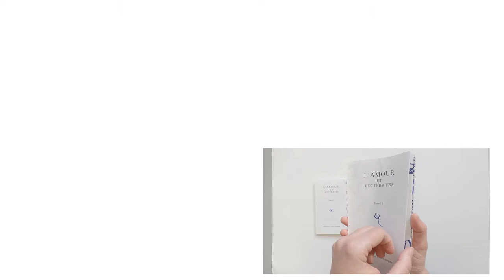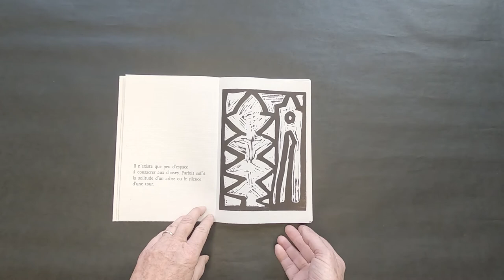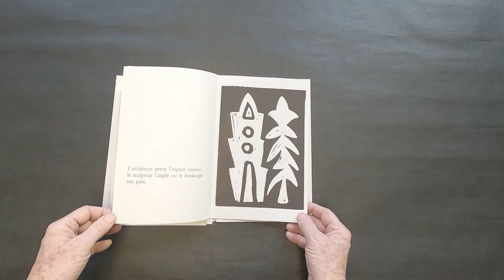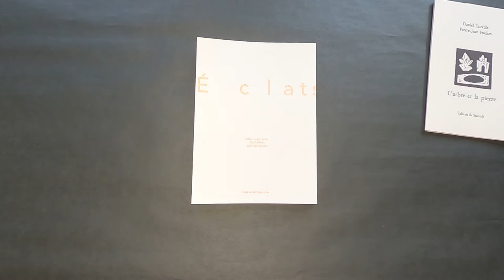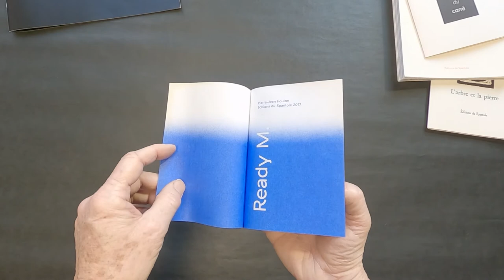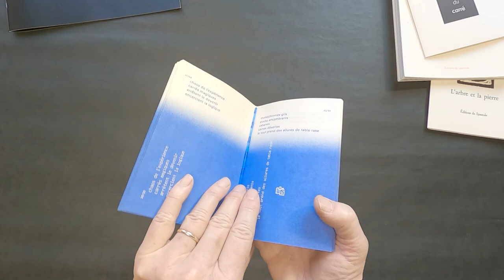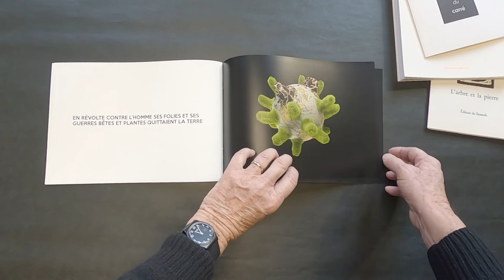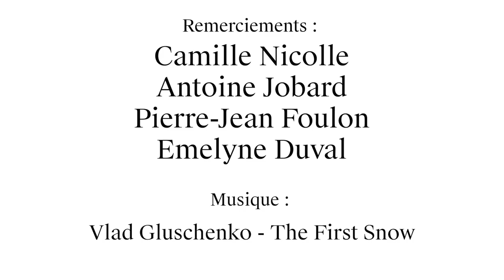Pratiques créatives et auteurs hainuyers - 2. Pierre-Jean Foulon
Pratiques créatives et auteurs hainuyers - portrait #2 : Pierre-Jean Foulon

Plasticiens, auteurs et éditeurs hainuyers racontent leur parcours et partagent leurs démarches créatives. Ils abordent, à travers leurs pratiques, les multiples liens qui s’établissent entre la création littéraire et la création plastique.

Avec Emelyne Duval, Antoine Jobard, Pierre-Jean Foulon et Camille Nicolle

En collaboration avec l'Atelier du Livre de Mariemont

Quelques mots sur Pierre-Jean Foulon

Pierre-Jean Foulon, né à Charleroi le 20 juin 1948, est licencié en Philosophie et Lettres (ULg) et docteur en archéologie et histoire de l’art (UCL).

Il est aussi conservateur honoraire au Musée royal de Mariemont (Belgique), où il a été en charge pendant trente ans de la Réserve Précieuse et de la collection d’estampes (notamment le fonds Félicien Rops). Initiateur, au début des années quatre-vingt, de la collection de livres d’artistes contemporains.

Commissaire de nombreuses expositions sur le sujet. Ancien maître de conférence à l’Université de Liège où il a enseigné dans le département de muséologie sur le thème « Musées et art contemporain ». Ancien maître de conférence à l’Université de Namur (cours sur l’art des XIXe et XXe siècles). Ancien enseignant à l’Ecole de La Cambre (histoire du livre) et à l’Académie des Beaux-Arts de Bruxelles (introduction aux livres d’artiste). Actuel président de la Maison de l’Imprimerie de Thuin (musée de la typographie). Auteur de divers ouvrages sur l’art, le livre, la bibliophilie et les musées. Auteur d’une vingtaine de recueils poétiques, notamment L’ombre des aunes (Prix Maurice Gauchez 1983) et Ver (Prix Robert Goffin 1984). Animateur des « Éditions du Spantole ». Ancien membre de la Commission royale belge de Folklore et du Conseil d’ethnologie de la Communauté française de Belgique.

LIEN